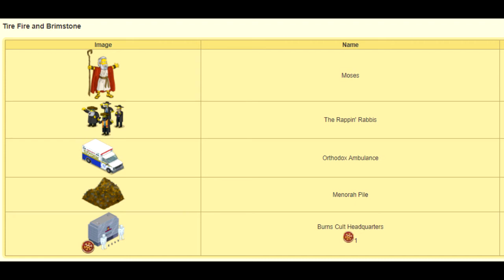The Simpsons Tapped Out Clash of Creeds: Christmas Royale Act 3 & 4 Review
Check Out The Other Tapped Out Youtubers